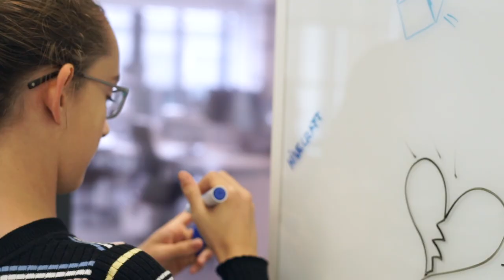Skool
2019. október 5-én, szombaton egy különleges foglalkozást tartottunk, ahol a Minecraft játék segítségével ismerkedtek meg a lányok a programozással. A képeken jól látható, milyen jól érezték magukat az ifjú kódolók a közös alkotás és tanulás során. Köszönet a mentoroknak, akik egész nap segítették a Skoolee-kat a felfedezésben. 😍🙏💻
Ha ti is szívesen jönnétek hasonló workshopra, nézzétek meg aktuális programjainkat weboldalunkon